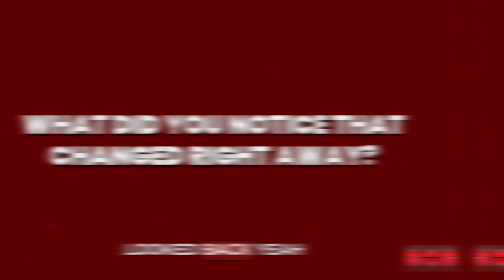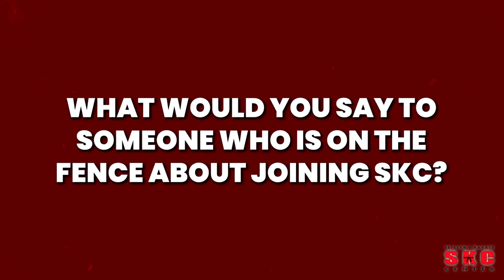[TESTIMONIAL] How Martial Arts at SKC Changed The Sears’ Lives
Discover the transformative power of SKC Martial Arts through heartfelt testimonials. Find belonging, support, and growth at SKC. Jump off the fence and embark on a journey of self-improvement today!

Seigler’s Karate Center is located in Augusta, GA with multiple locations. We teach life changing martial arts to children, teens, and adults. Kids learn to develop confidence, focus, and discipline, while teens and adults set goals, stay fit, and learn self-defense.